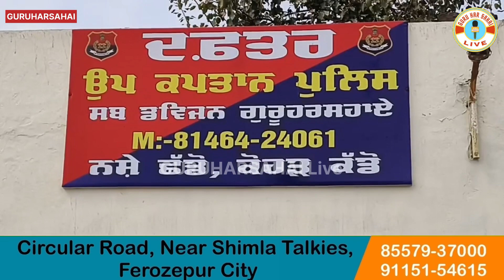ਦੁੱਲੇ ਕੇ ਨੱਥੂ ਵਾਲਾ ਦੇ ਖੇਤਾਂ ਵਿੱਚੋਂ 2 ਕਿੱਲੋ 600 ਗ੍ਰਾਮ ਹੈਰੋਇਨ ਥਾਣਾ ਗੁਰੂਹਰਸਹਾਏ ਦੀ ਪੁਲਿਸ ਨੇ ਕੀਤੀ ਬਰਾਮਦ,